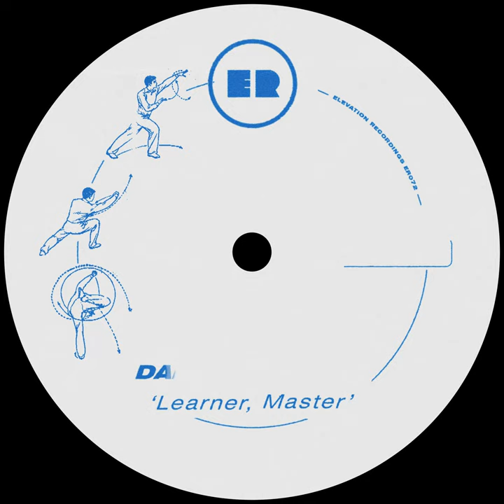Darran Nugent 'Learner, Master' (Tadej Jaki Remix)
Munich based producer Tadej Jaki turns in a sizzling, hypnotic House remix.